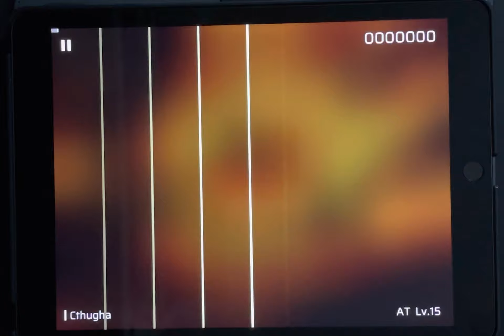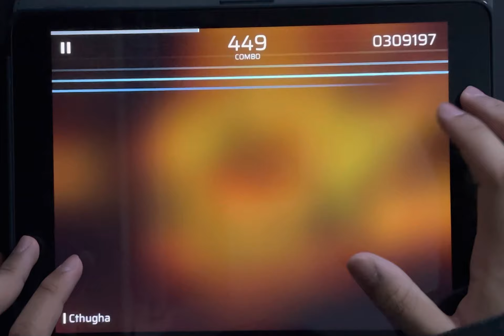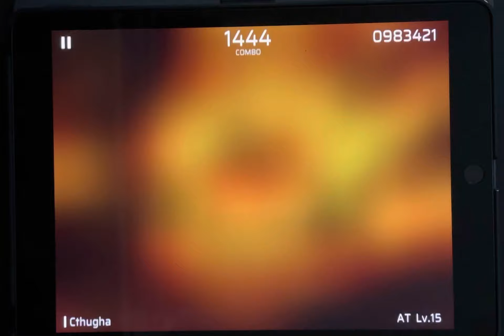Phigros | Cthugha (AT 15) - Happy Valentine's Day! | 98.16% FC